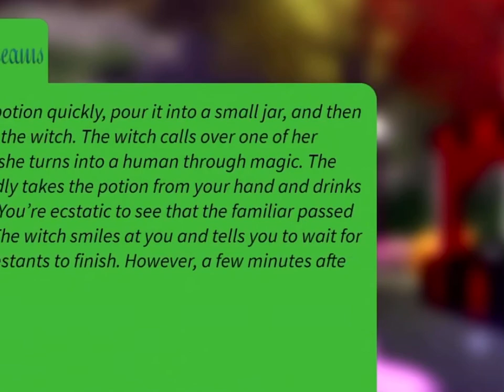I tried to win the halo and this happend... 🥺